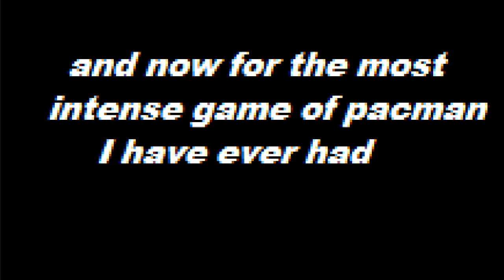BANJO KAZOOIE SMASH COMPILATION